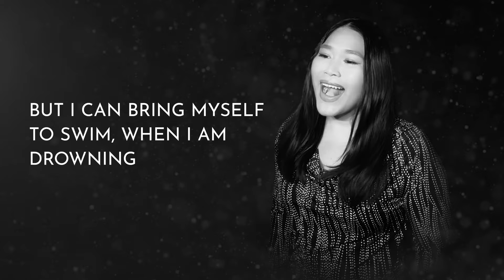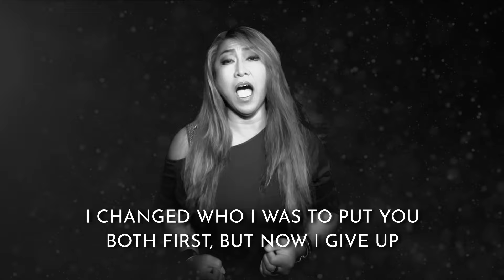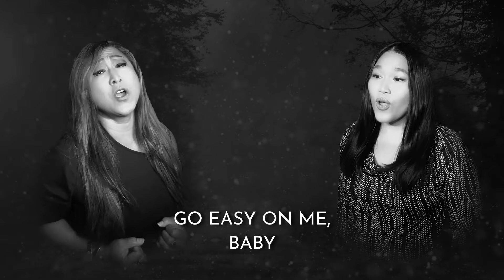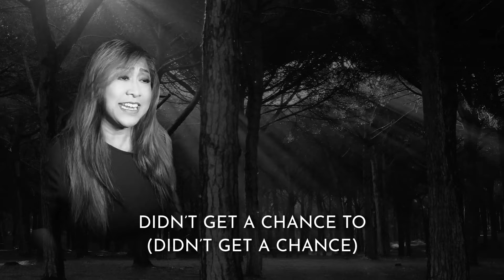Easy on me Duet mother & daughter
Ana and Fia is The SemiFinalist of Britain’s Got Talent series 10.
Easy on me cover , originally by Adele.

Facebook.com/anafiaalmanda
Instagram.com/ana_fia_almanda